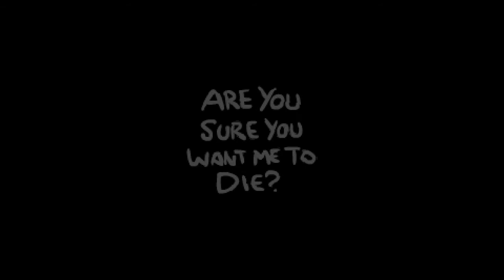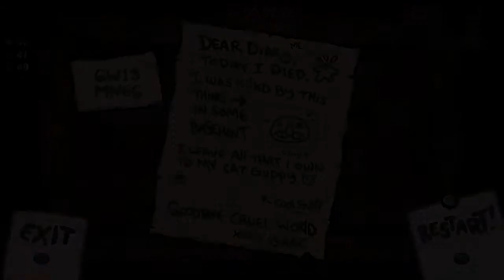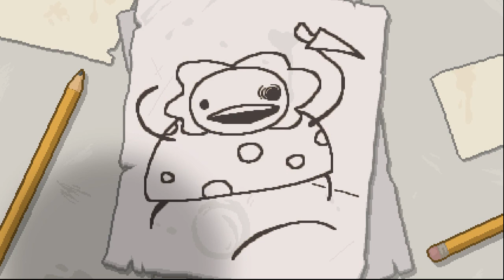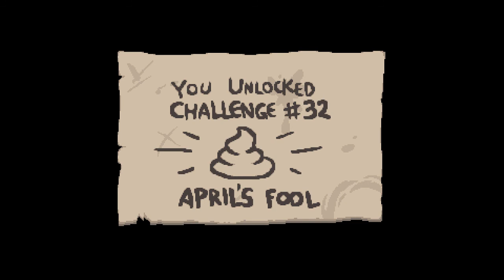revenge fly wins it for me